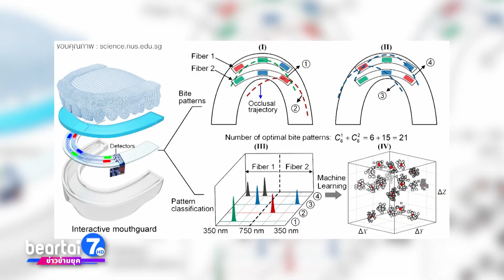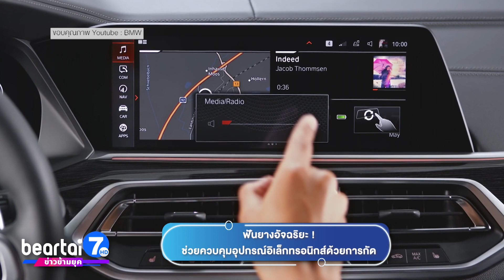"ฟันยางอัจฉริยะ" ช่วยควบคุมอุปกรณ์อิเล็กทรอนิกส์ ด้วยการกัด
"ฟันยางอัจฉริยะ" ที่มีไว้เพื่อช่วยเหลือผู้ที่มีความบกพร่องทางด้านร่างกายให้สามารถใช้ชีวิตได้ง่ายขึ้น

ฟันยางอัจฉริยะ ที่ทำร่วมกันระหว่าง นักวิจัยมหาวิทยาลัยแห่งชาติประเทศสิงคโปร์ และ มหาวิทยาลัยชิงหวาของประเทศจีน โดยพัฒนาต้นแบบฟันยางที่แปลงแรงดันจากการกัด ให้เป็นคำสั่งควบคุมอุปกรณ์อิเล็กทรอนิกส์ เช่น คอมพิวเตอร์หรือสมาร์ตโฟนได้ ทำให้ผู้พิการหรือผู้บกพร่องทางการเคลื่อนไหวจะมีทางเลือกในการสั่งการอุปกรณ์อิเล็กทรอนิกส์ได้มากขึ้น

โดยตัวฟันจะติดตั้งแผ่นสารเรืองแสงสีสันต่าง ๆ เมื่อเกิดการกัดแผ่นเรืองแสงจะแสดงสีที่แตกต่างกันออกไป และข้อมูลจะถูกส่งเข้าระบบคอมพิวเตอร์เพื่อประมวลผลออกมาเป็นคำสั่ง ผู้ใช้ยังสามารถเลือกกัดเฉพาะด้านซ้ายหรือขวาได้ด้วย

การสั่งงานอุปกรณ์อิเล็กทรอนิกส์แบบไม่ต้องใช้มือควบคุม มีการพัฒนากันมาหลายรูปแบบแล้ว ทั้งการสั่งงานด้วยเสียงหรือการใช้สายตา แต่วิธีการกัดผ่านฟันยาง ระบบอัลกอริทึมจะทำการเรียนรู้ด้วยแมชชีนเลิร์นนิงและจดจำน้ำหนักและทิศทางในการกัดฟันแต่ละครั้งเพื่อประมวลผล ระบบสามารถทำงานได้ด้วยตัวเองโดยไม่จำเป็นต้องติดตั้งกล้องถ่ายรูปหรืออุปกรณ์เชื่อมต่อสมองเพิ่มเติม ฟันยางนี้ใช้การเชื่อมต่อระยะไกล แต่ไม่ได้ลงรายละเอียดว่าเชื่อมต่อข้อมูลด้วยวิธีใด

เบื้องต้น ทีมนักวิจัยบอกว่าการตรวจจับด้วยการกัดได้รับการแปลเป็นอินพุตข้อมูลด้วยความแม่นยำ 98% และสามารถใช้ควบคุมคอมพิวเตอร์ สมาร์ตโฟน และรถเข็นได้

ในอนาคตมือเราอาจจะทำอาหารไป แล้วใช้การกัดฟันยางเปิดหาเมนูอาหาร หรือดูสูตร โดยที่เราไม่ต้องเดินไปล้างมือก่อนมากดโทรศัพท์ก็ได้